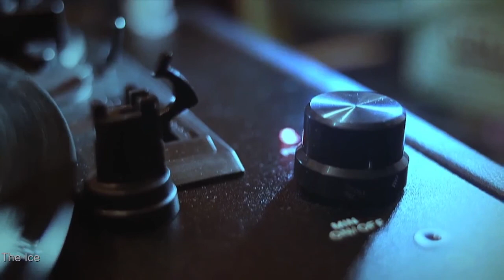Joe Mooney - Tea For Two (Full Album)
This Video include 10 tracks of Joe Mooney.

1 | 00:00 | Joe Mooney Quartet - Tea For Two
2 | 02:46 | Joe Mooney Quartet - You Go To My Head
3 | 05:43 | Joe Mooney Quartet - September Song
4 | 08:59 | Joe Mooney Quartet - Warm Kiss And A Cold Heart
5 | 12:07 | Joe Mooney Quartet - Just A Gigolo
6 | 15:17 | Joe Mooney Quartet - Prelude To A Kiss
7 | 18:33 | Joe Mooney Quartet - A Man With One Million Dollars
8 | 21:08 | Joe Mooney Quartet - Shakey Breaks The Ice
9 | 24:04 | Joe Mooney Quartet - From Monday On
10 | 26:54 | Joe Mooney Quartet - Nancy (with The Laughing Face)

Chillout Music Channels your channel for all the best jazz, chill and lounge music. Find your favorite songs and artists and experience the best of jazz music and chill music.
® 2018 ChilloutMusicChannel